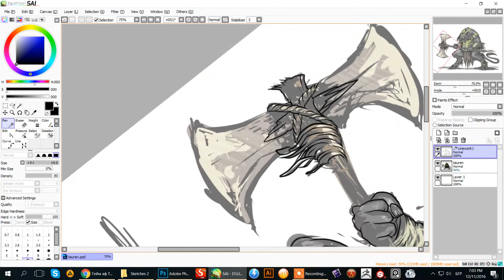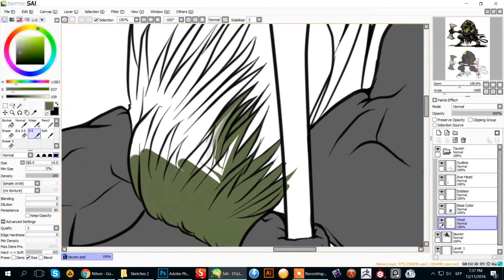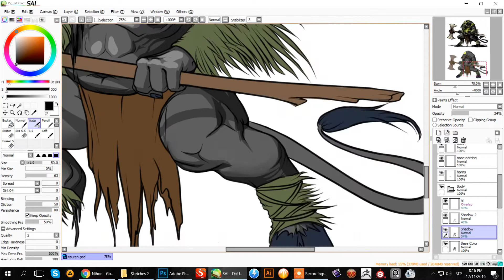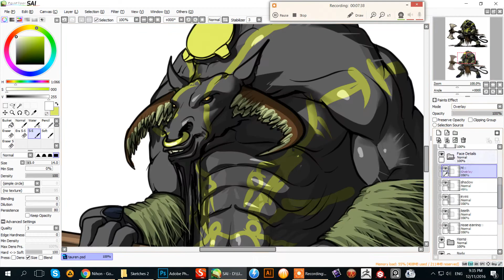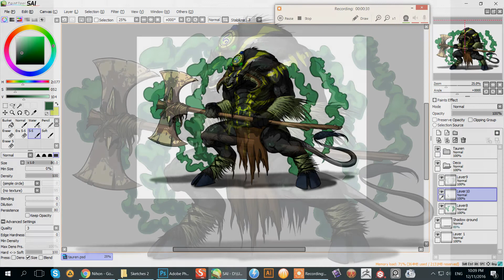5 Fantasy Creatures, Part 2 - Tauren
Part two of the creation of five fantasy creatures (and a bonus sixth one in the end).
The first one is the Tauren. I decided to make him look tribal, but deviate from the Warcraft image of taurens. So he's black and borrows from African elements.
For the music I used native tam tam drums and added some sound effects to try and make him come to life a little bit more.